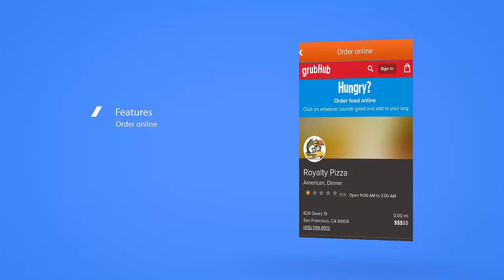App 4 your restaurant preview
Get an awesome app for your restaurant and get in touch with your customers.